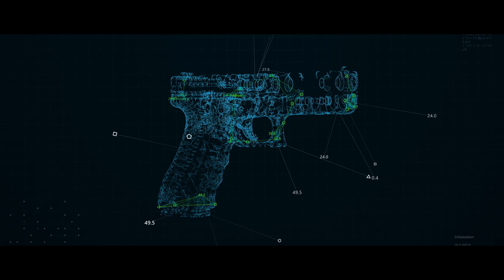Investigatori e armi da fuoco: è possibile? In che casi?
Investigatori e armi da fuoco: la domanda che ci viene fatta più spesso. Gli investigatori privati sono autorizzati a portare un arma con loro, mentre svolgono la loro attività? Le armi da fuoco sono uno strumento indispensabile per il detective, oppure no? In questo video risponderemo alle vostre domande più frequenti, sull'argomento.

SEGUITECI ANCHE SU  TWITCH !

Ti è piaciuto il video? Per far crescere il nostro progetto abbiamo bisogno di te. Grazie mille 😊

Vuoi diventare anche tu un investigatore?
SCOPRI IL NOSTRO CORSO !

📱 Firenze: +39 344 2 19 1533

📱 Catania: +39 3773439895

▬▬▬▬ WEB E SOCIAL ▬▬▬▬